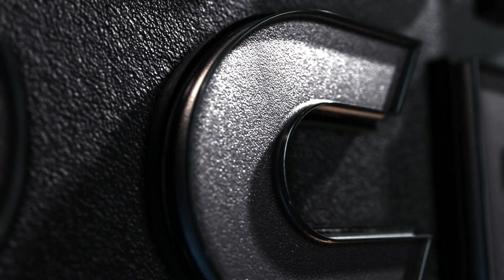Doing Some Work For Queen Jennah / Guild Wars 2 / First Time Play Thru / Part 45